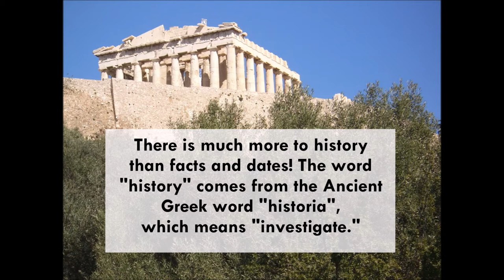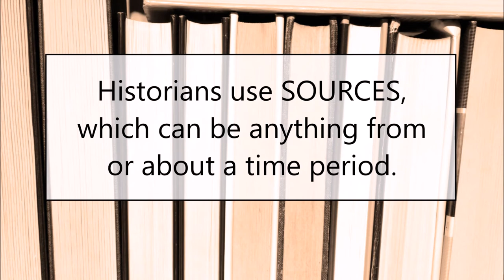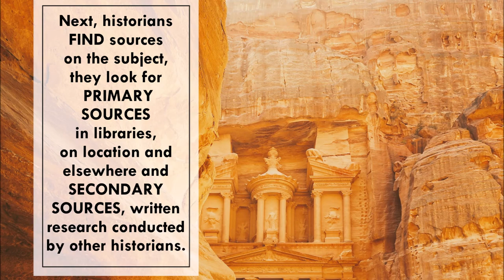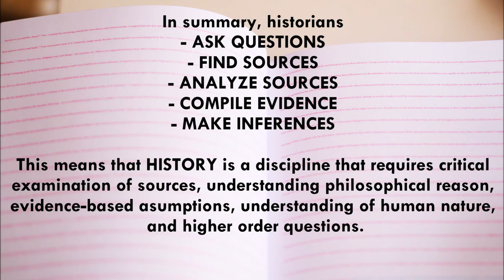The Historian's Craft Digital Story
This video can be used in secondary classrooms to teach students how to start thinking like a historian.